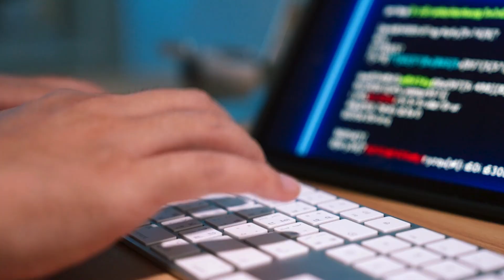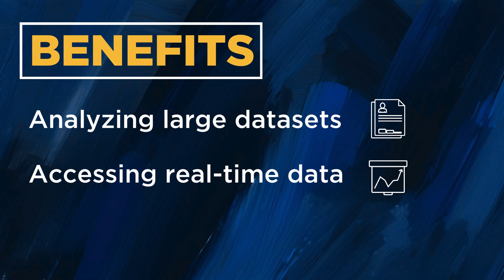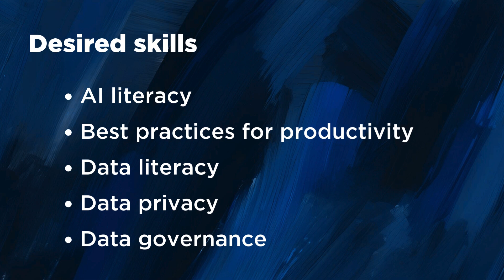The 2025 EDUCAUSE AI Landscape Study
The 2025 EDUCAUSE AI Landscape Study, summarizes our community’s sentiments and experiences related to strategy and leadership, policies and guidelines, use cases, the higher education workforce, and the institutional digital divide.